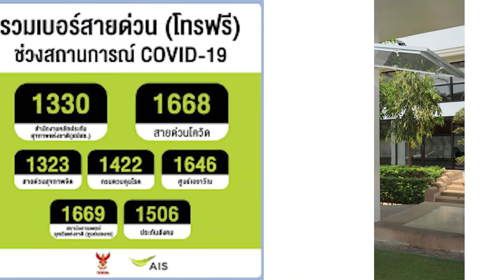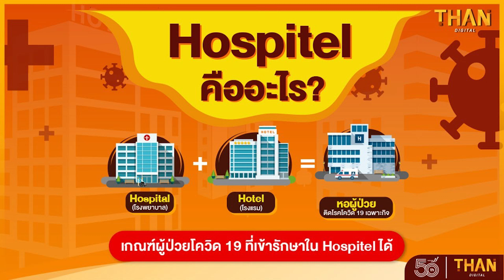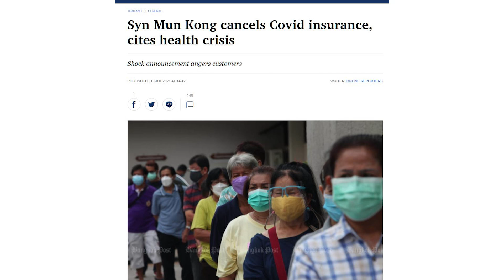[Thailand] Covid-19 ERFAHRUNGSBERICHTE AUS ERSTER HAND von Leuten die ich hier kenne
Wie bereits in meinem vorherigen video über die derzetige Covid-19 lage in Thailand angekündigt, werde ich in diesem Video einige Covid-19 Erfahrungsberichte aus erster hand von Leuten, die ich hier kenne, teilen, um die Situation in Thailand noch etwas besser zu verdeutlichen, und darzustellen wie das hier gehandhabt wird. Unter anderem berichte ich auch über die Bedingungen in einem Feldkrankenhaus in Bangkok, und erkläre auch was die Quarantäneeinreichtung HospitEL ist.

Links zu dem im Video genannten Video über die Covid-19 Lage in Thailand von letzter Woche: